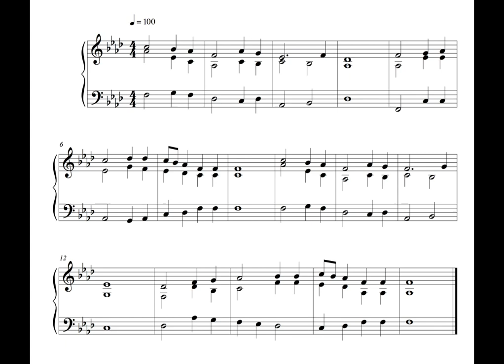Hymn - 16 December 16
This is the hundred and twenty-sixth, written on Friday the 16th of December 2016.